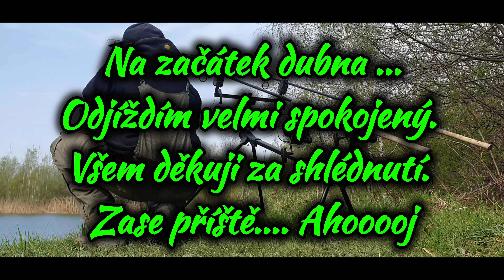Velikonoční Výprava na Kapry !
První letošní výprava přes noc. Čtyři dny naprostého klidu na Jílovém revíru. Voda byla opravdu velmi studená. jak se mi dařilo? Zjistíte v následujících minutách.